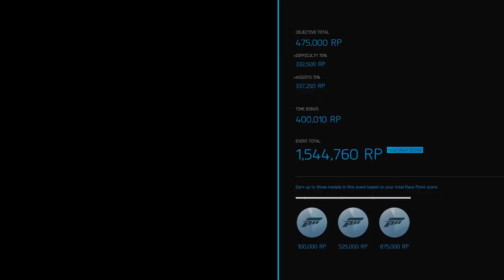Forza 6: Apex #1 Worldwide "Mini Spec-tacular" Event No Assists/Cockpit/HUD-less Racing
Sorry for the quality, taken from my Twitch stream.
Taking #1 Worldwide in the "Mini Spec-tacular" Spotlight Event.

Clutch on LB Bumper
Simulation Steering
No Assists
Cockpit View
HUD Off